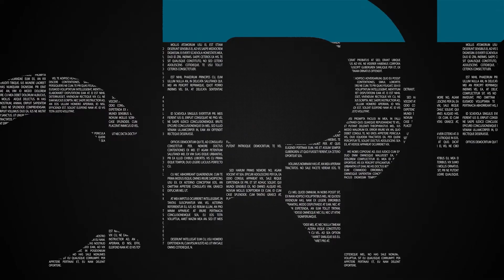Minuto ClicRDC - 01/03/2022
00:00 - Bem-vindo ao Minuto ClicRDC
00:11 - Mulher vítima de tentativa de feminicídio
00:34 - Posto de combustíveis assaltado
00:54 - Homem se banha em chafariz
01:12 - Segundo vacimóvel em Chapecó
01:27 - Acesse clicrdc.com.br

Patrocínio: Sicoob MaxiCrédito, invista no que te faz bem!